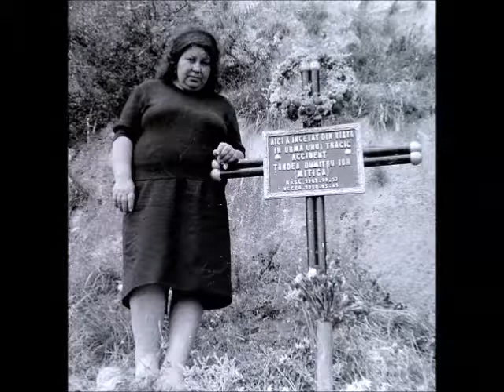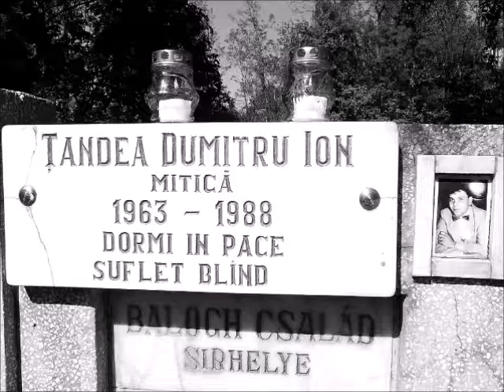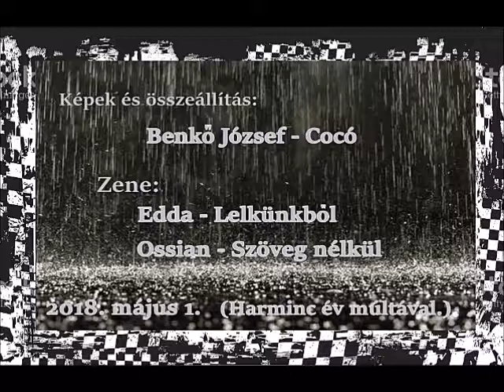Benkõ József - Pro Natura '86 - requiem egy volt csapattársunkért - Marosvásárhely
Harminc éve tragikus baleset történt egy versenykirándulásunkon, csapattársunk, a csapat új gitárosa,Tandea Ion Dumitru (Miticã), alig 25 évesen, életét vesztette. -- Érte, neki, azoknak akik ott voltak és akik nem lehettek ott de szerették és még gondolnak rá, szól ez a rövidke összeállítás. -- Nyugodjon békében.